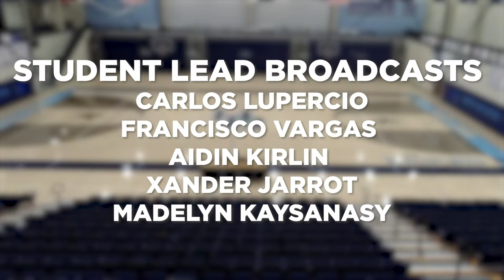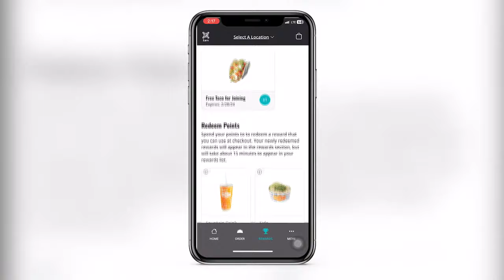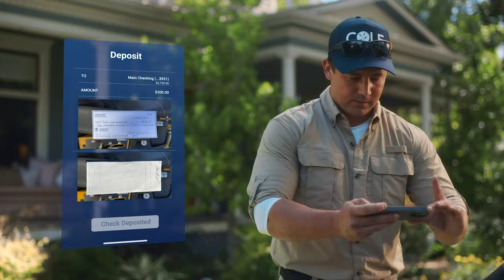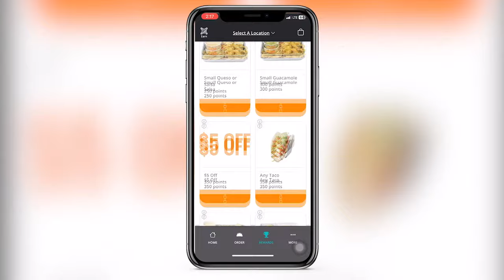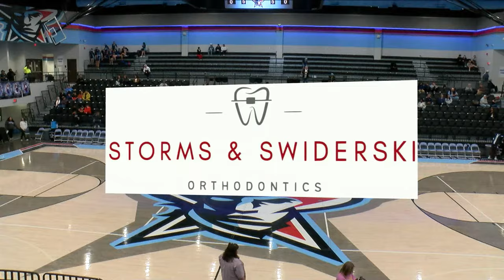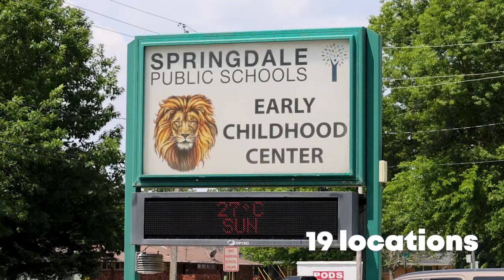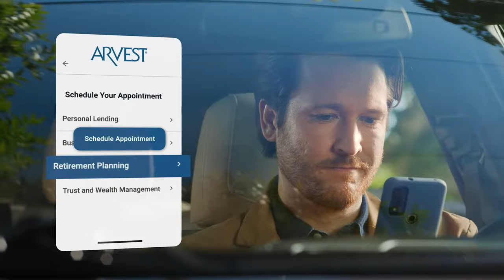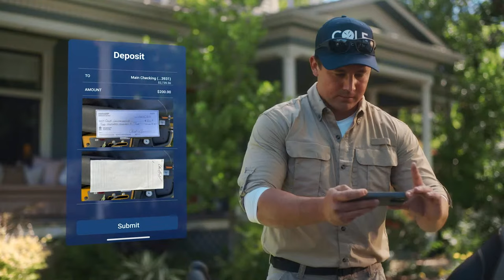2024 Har-Ber High School Basketball | Har-Ber vs. Fort Smith Southside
The Har-Ber Wildcats face off against the Southside Mavericks in Fort Smith!  Catch all the LIVE action right here on Springdale Athletic Foundation Television!